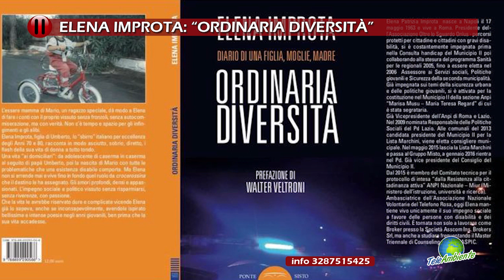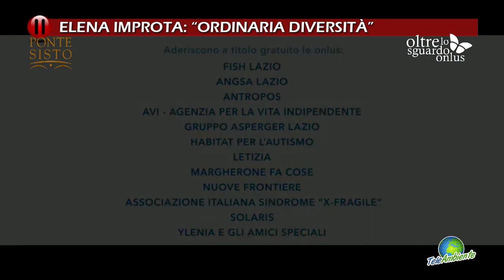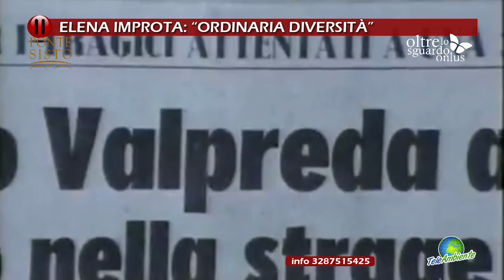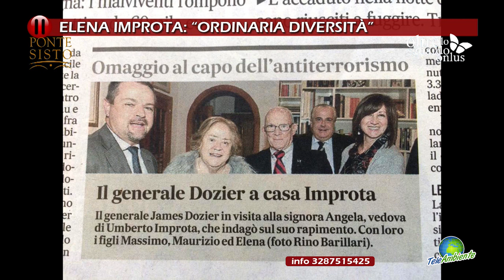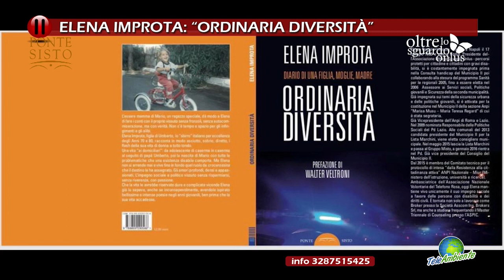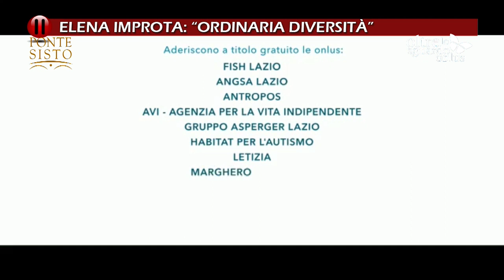"Ordinaria diversità. Diario di una figlia, moglie madre", Elena Improta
Elena Improta, presidente Associazione Oltre lo Sguardo Onlus
Rolando Galluzzi, Casa editrice Ponte Sisto